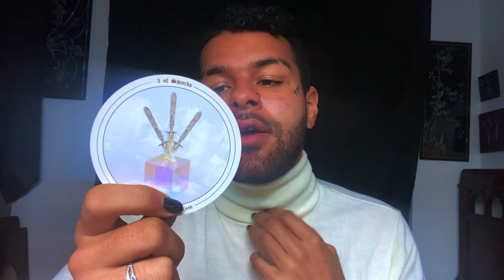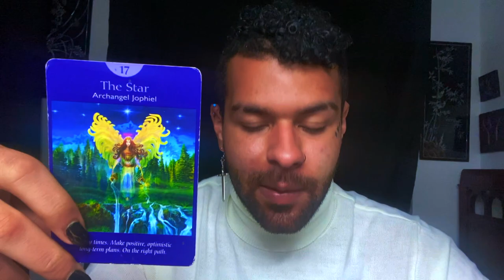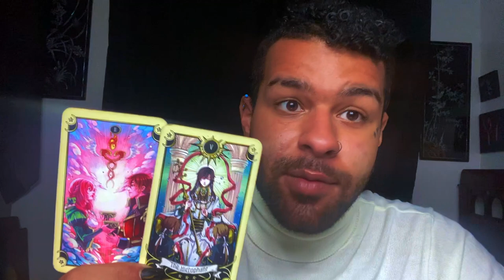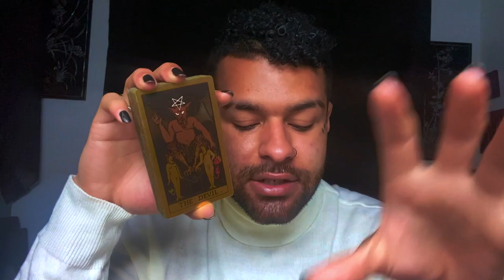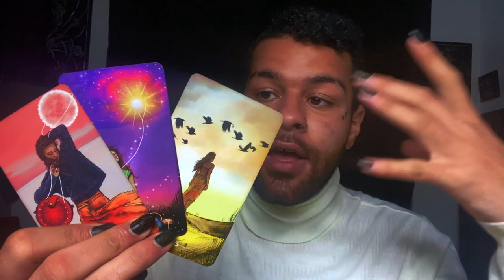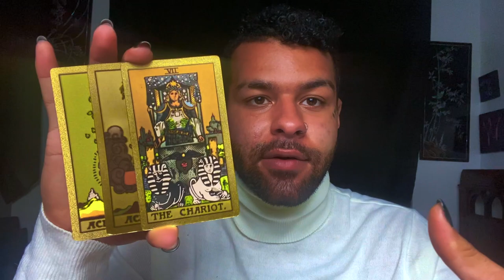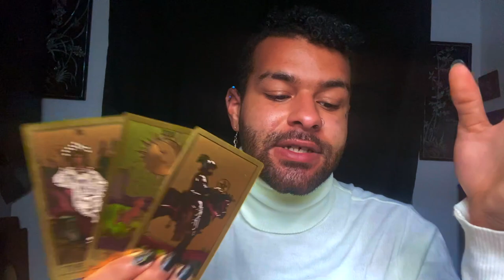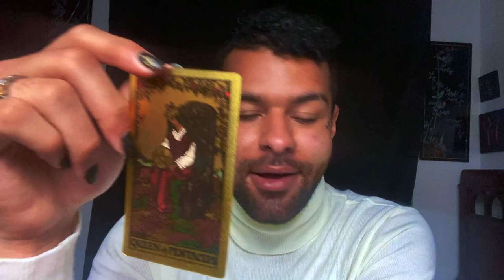Capricorn ♑️ "THIS WAS MEANT TO HAPPEN! GET READY.." Tarot Reading APRIL 6TH - 12TH 2021 Tarotscope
This is a weekly 2021 Tarot reading for the Zodiac sign - Capricorn for the week of APRIL 6TH - 12TH. This weekly Capricorn tarot reading forecast covers the subjects of Love, soulmate & twin flame connections, career, money & financial, and general overall messages. These weekly Capricorn tarot readings also includes predictions for Capricorn. These messages that came through in the tarot cards for this weekly tarot reading are for ALL Capricorns under the Sun, Moon, Rising zodiac sign for the week of APRIL 6TH - 12TH

$SimplyVelca

~ 🖤 Social Media 🤍 ~

🎵 Music Credits 🎶